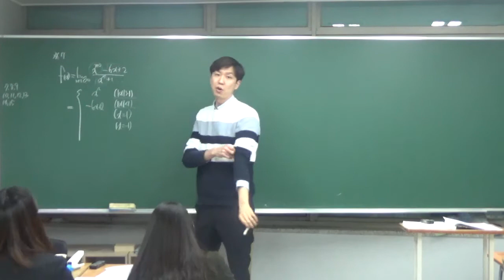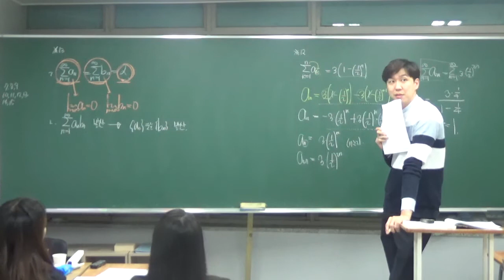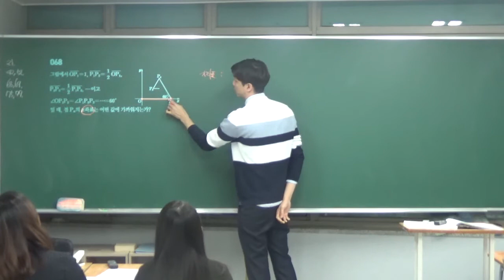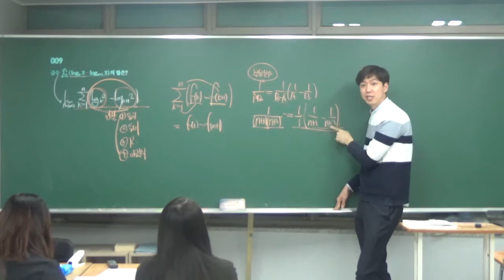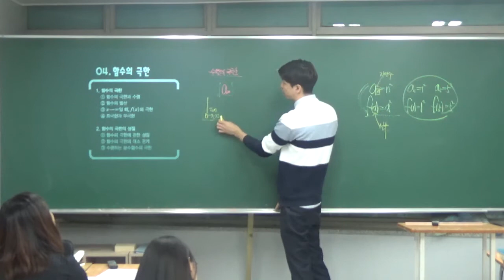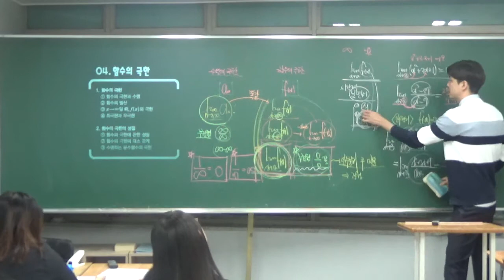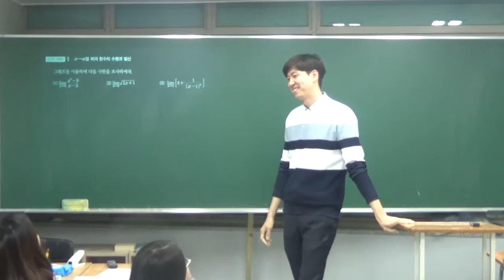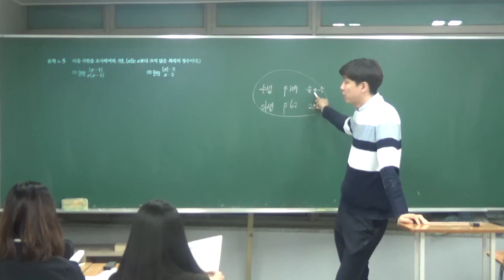미적분1 고2문C 내신대비 8강 함수의 극한1 수학의 샘, 아름다운샘 실력